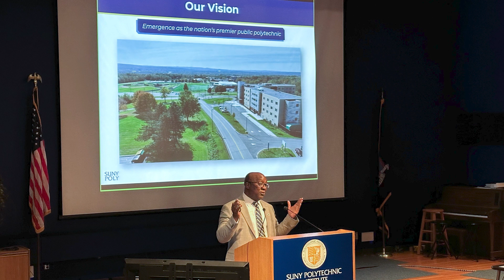Happy Holidays from SUNY Poly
With the holiday season upon us, we reflect on the incredible journey SUNY Polytechnic Institute has embarked on throughout the past year - a year filled with remarkable achievements and inspiring stories, all made possible due to the collective spirit of our vibrant community.